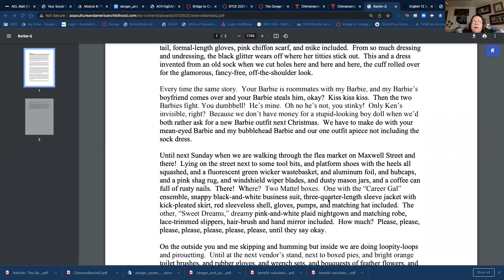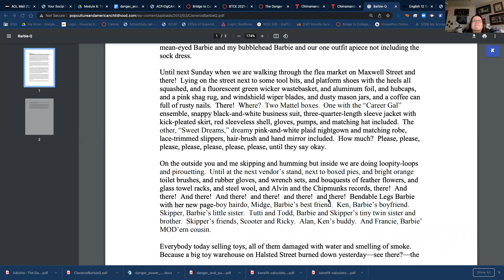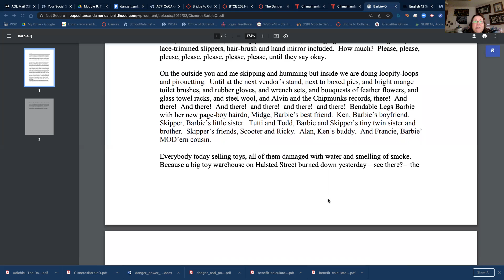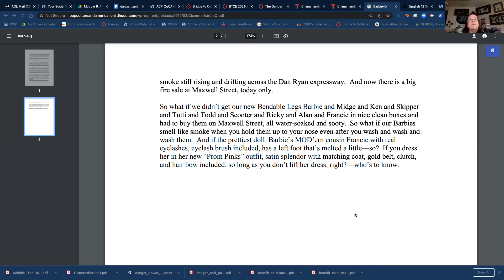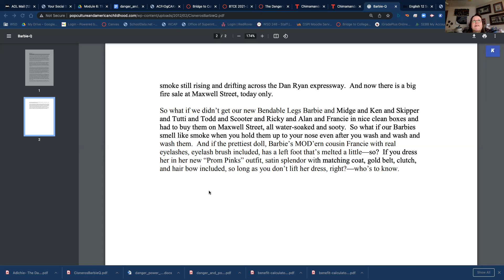Barbie-Q: Just Teacher reading and talking